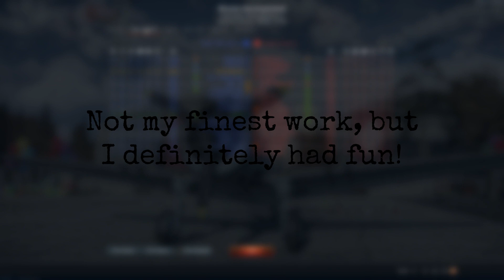War Thunder Match Highlight video #2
War Thunder Arcade match highlight video #2.  Its not my best work but 8-9 kill games are common for me.  Most days anyway ;)